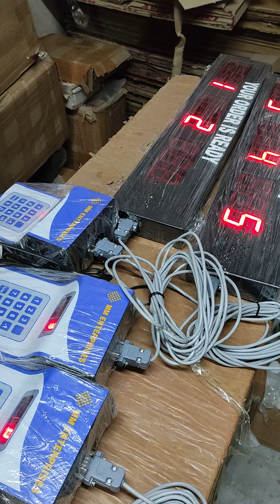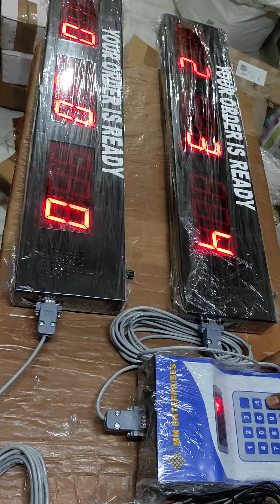your order is ready token display madeinindia token #